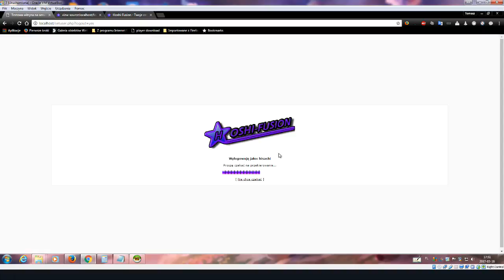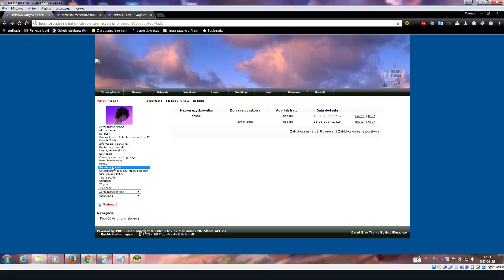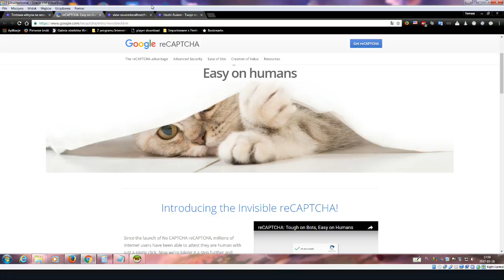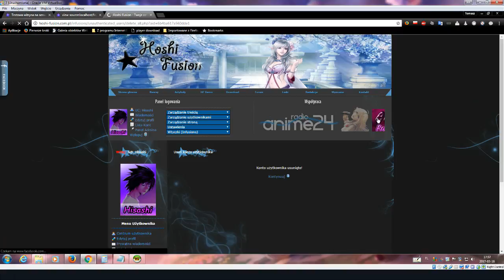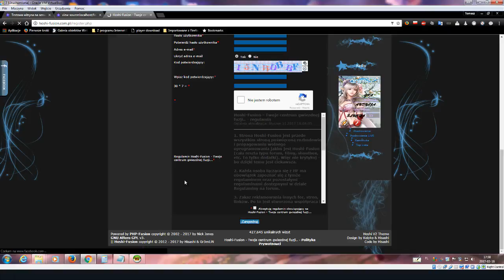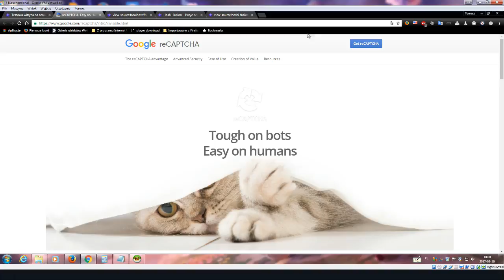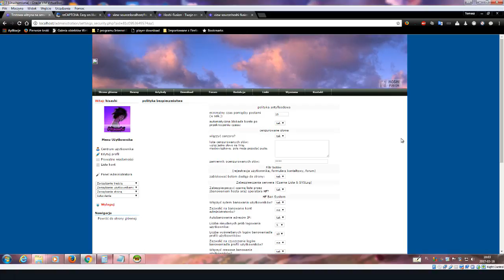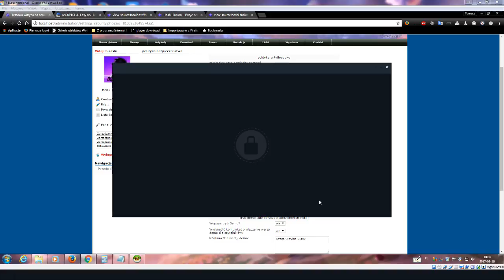HF Guide - o zmianach e kompilacjach 5105 i 5106 systemu CMS Hoshi-Fusion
W filmie omówiono kluczowe zmiany  w kompilacji 5105 i 5106 systemu CMS Hoshi-Fusion.